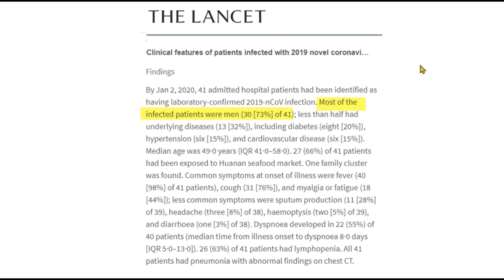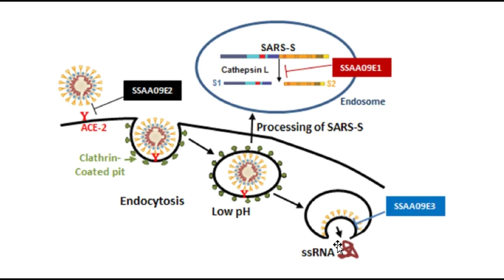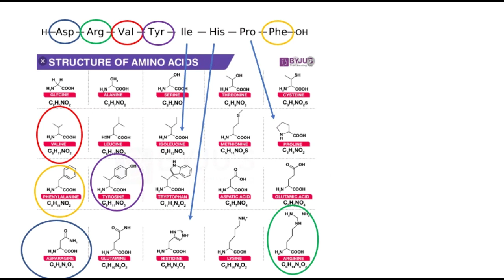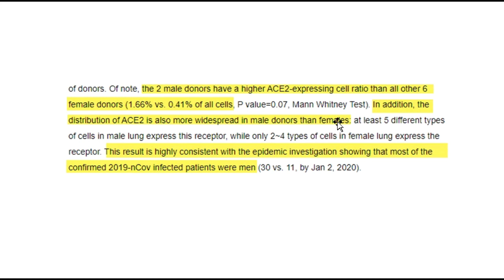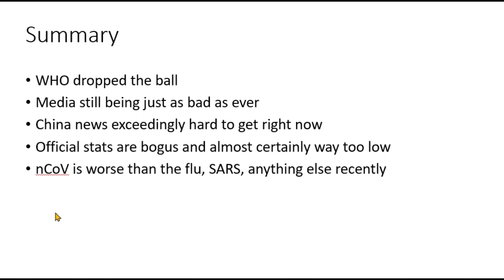Are Men More Vulnerable To The Coronavirus Threat?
Science journal The Lancet just released a study that finds initial evidence that men are substantially more vulnerable to coronaviruses than women.

Why? Watch the video. Dr. Chris Martenson PhD walks through the science behind the findings, explaining it in simple layman terms.

Get Chris's free report on how the coronavirus is going to cause a painful downdraft in the stock market